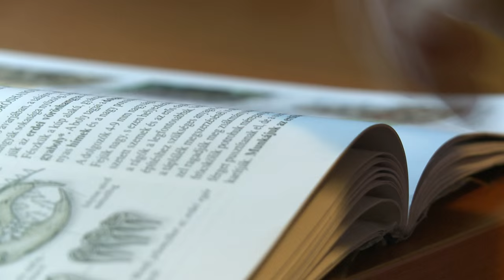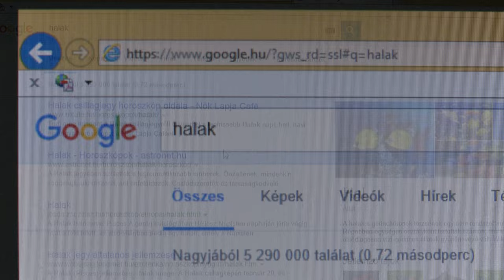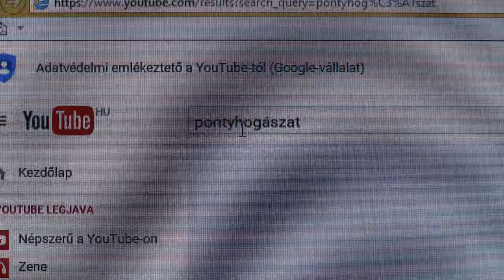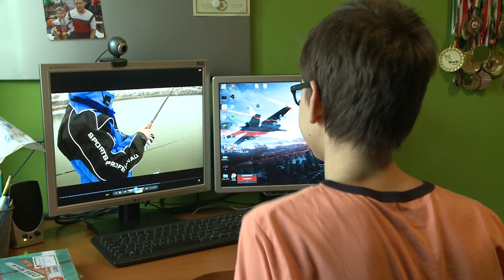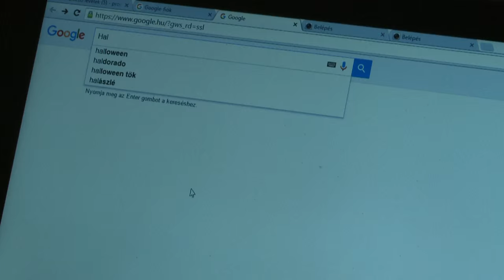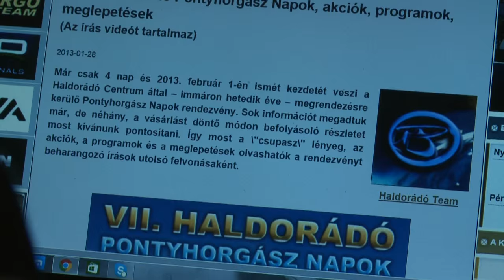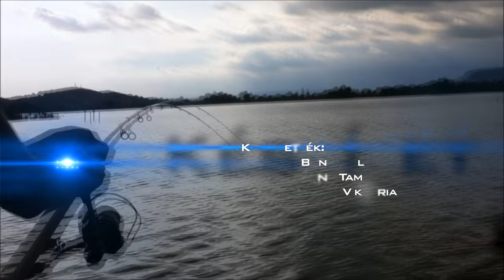Bálint Horgásziskolája 1. rész - Hogyan lettem horgász?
Bővebb információ:
Ezzel az epizóddal szeretnénk útjára indítani egy sorozatot, melyben egy tehetséges fiatal horgásztársunk, Bank Bálint kalauzolja el az érdeklődőket a horgászat világába, s nyújt hasznos segítséget mindenkinek, aki ezzel a csodálatos sporttal ismerkedik. Az első részben a kezdetekbe, Bálint horgásszá válásába nyerhettek betekintést.